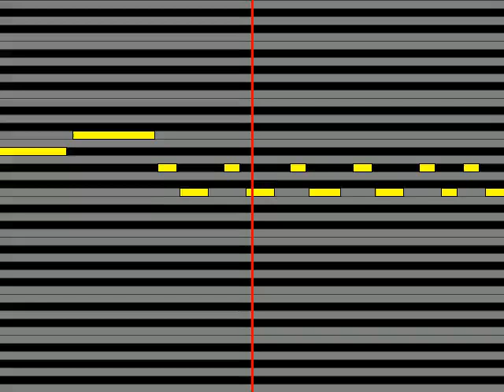【ガイドメロディ】 フランシュシュ 大河よ共に泣いてくれ